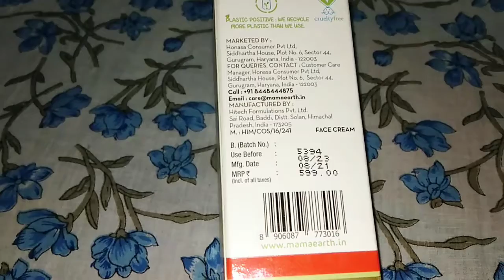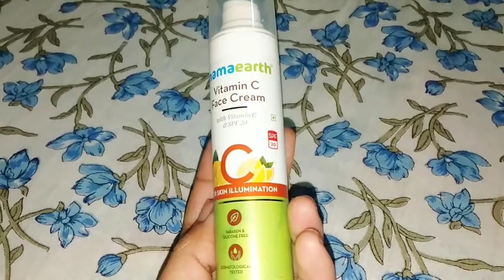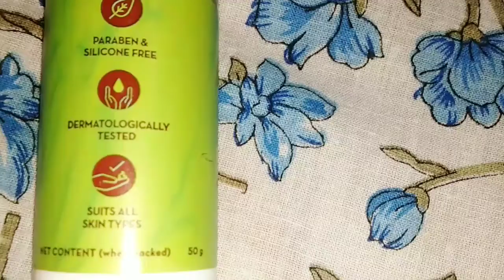New Mamaearth Vitamin C face Cream With Vitamin C and SPF 20 For Skin || Review